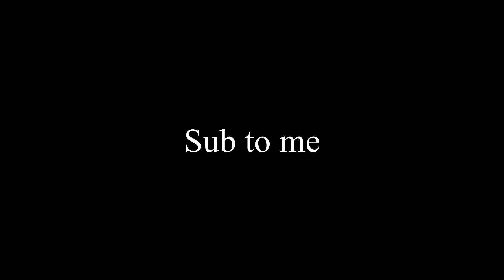Typical 830 Chess Match (Baka Mitai)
This is the Real Blunder.